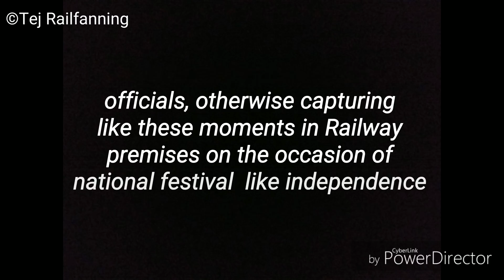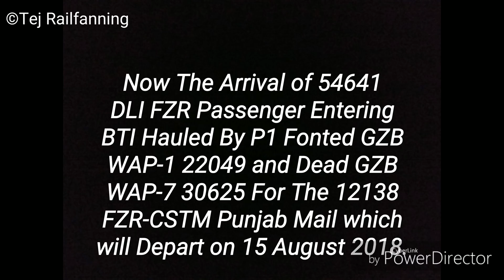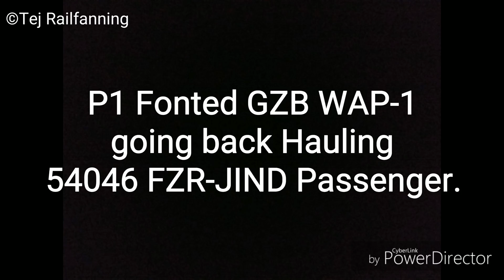Bhatinda Junction-New Delhi Line Electrified Successfully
Welcome back to your channel Tej Railfanning
guys i had declared in comments of the previous video that 16 august onwards electric locomotives will start taking charge of the trains which goes towards jakhal junction via mansa except the three intercity trains given below:-
1. 12482/1 Shri Ganganagar- old delhi - Shri Ganganagar Dainik superfast express
2. 14626/5 Firozpur cantt.- Delhi Sarai Rohilla - Firozpur Cantt. intercity express.
3. 12048/7 Firozpur Cantt. - New Delhi - Firozpur Cantt. Shatabdi express.
because of short route trains
at presently only those trains got electric locomotives which either are passenger trains or long route trains
The list of trains which got electric locomotives for hauling these trains are listed below:-
1. The legendary 12138/7 FZR-CSMT-FZR THE PUNJAB MAIL
2. 22895/6 DURG-FZR-DURG ANTYODAYA EXPRESS
3. 19023/4 MMCT(BCT)-FZR-MMCT(BCT) JANTA EXPRESS
4. 13008/7 SGNR-HWH-SGNR UDYAN ABHA TOOFAN EXPRESS
5. 15910/09 LGH-DBRG-LGH AVADH ASSAM EXPRESS
6. 54044/3 HSR-JIND-HSR PASSENGER (VIA BTI)
7. 54641/2 DLI-FZR-DLI PASSENGER
8. 54045/6 JIND-FZR-JIND PASSENGER

 But I had noticed that from 15th august 2018 some trains will get electric locos operational on BTI-NDLS route then i gone to Bhatinda railway station and spotted the electric locos but my bad luck
i was failed to spot the first electric train 19024 The janta express from Bhatinda because the notice for electric loco for janta express reached me after the departure of janta express i was at home so i failed to spot that.

share with your friends and if u doesn't yet subscribed the channel please subscribe the channel and press the bell icon so that when i upload any video then a notification can be reached upto you.